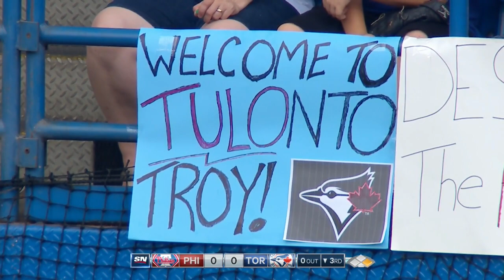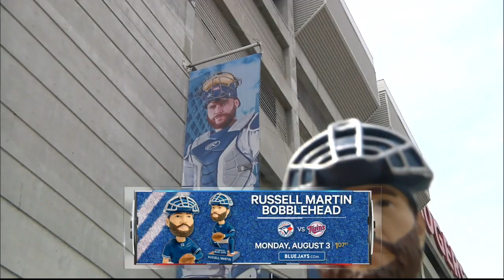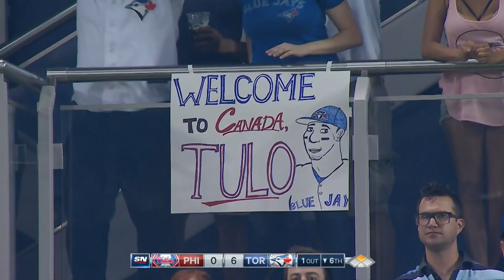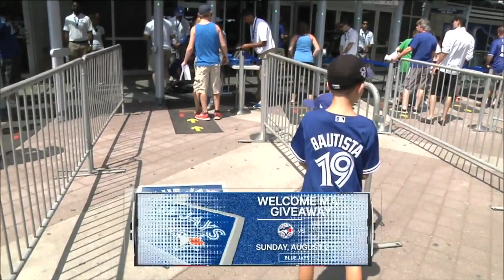PHI AT TOR - July 29, 2015